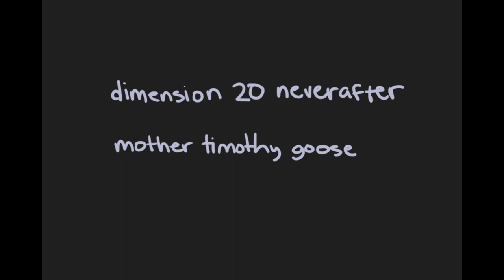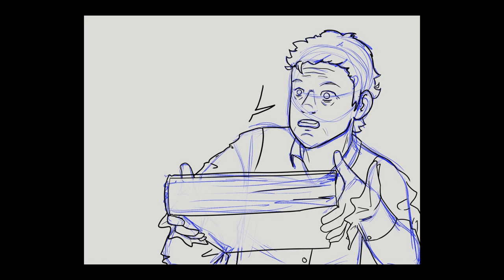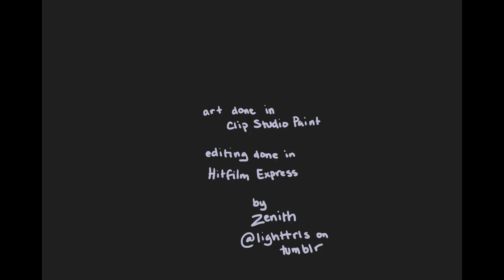The Goose Gave Me This | Mother Timothy Goose Speedpaint | Zenith Does Art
Character and quote from Dimension 20 Neverafter
Song used is "Rockslide" by The Crane Wives
I scream on Tumblr @lighttrls